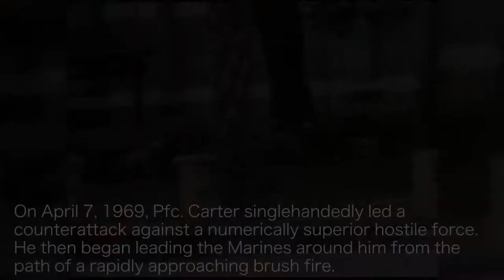Medal of Honor Recipient, Vietnam vet laid to rest at ANC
Marines with Marine Barracks Washington laid to rest Medal of Honor recipient Pfc. Bruce Carter at Arlington National Cemetery, Arlington, Virginia, Nov 4, 2020. Carter received the Medal of Honor posthumously for sacrificing his life to save others while serving in Vietnam. He was transferred from a cemetery in Miami to be laid to rest with his brothers and sisters at Arlington National Cemetery. (U.S. Marine Corps video by Lance Cpl. Tanner D. Lambert)